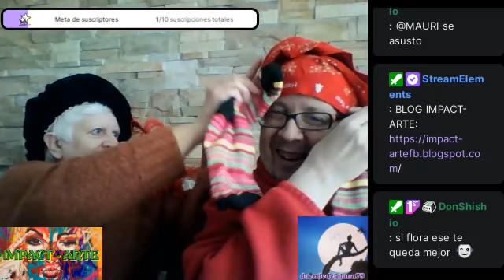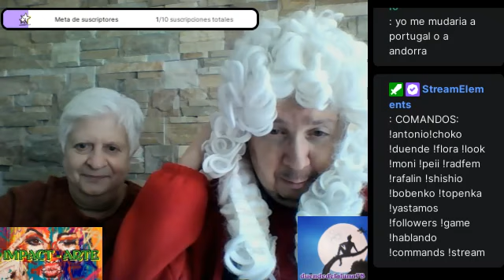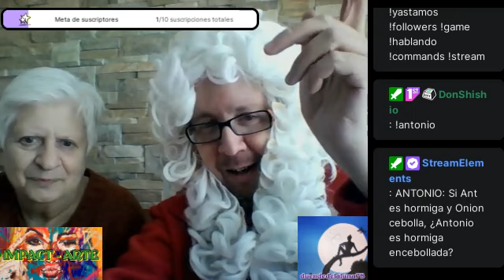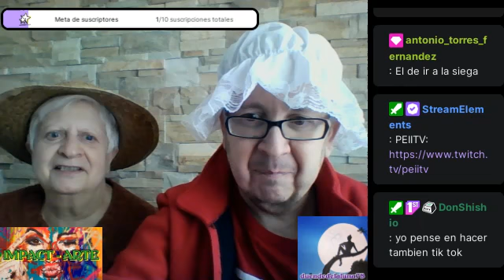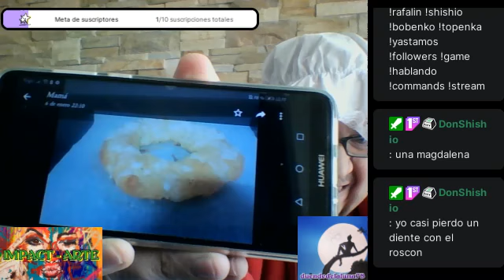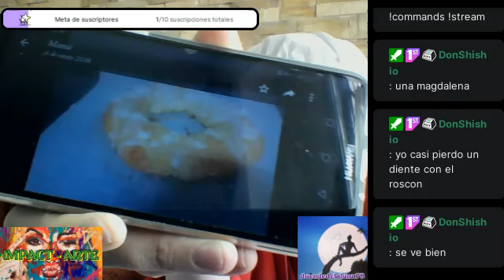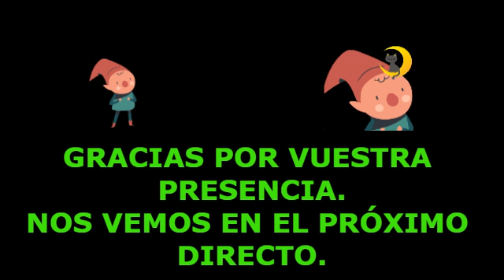IMPACT-ARTE: Domingo de Arte y Cultura con Flora.